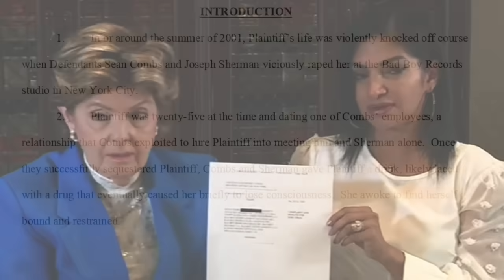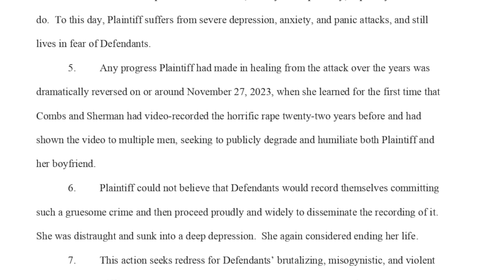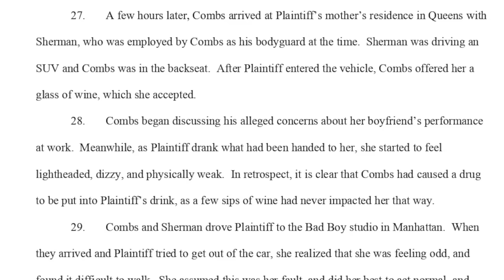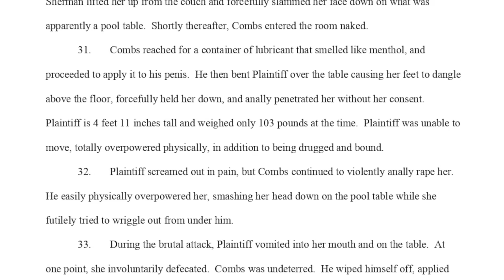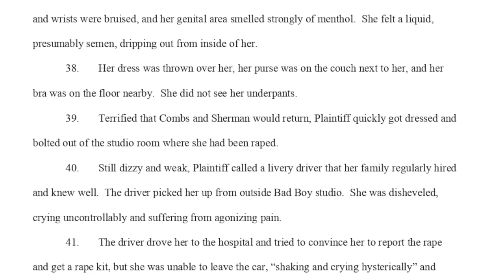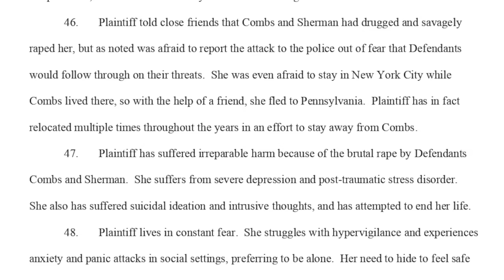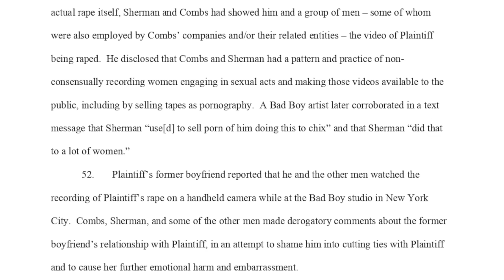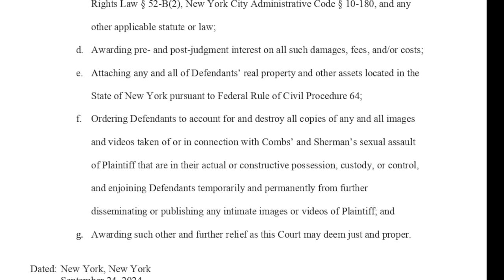Diddy SUED By Woman Claiming He RECORDED & SOLD A Video Of Him ATTACKING Her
Diddy is now being accuse of doing the unthinkable to a woman who dated a former Bad Boy employee. According to the lawsuit filed today, the woman claims she was tricked by Diddy back in 2001 to get in the car with him and his bodyguard. She was under the assumption that Diddy wanted to talk to her boyfriends performance on the job. After having a drink of wine from Diddy that made woozy. She endured crazy abuse allegedly from Diddy and his bodyguard but because of the possible threat of the things Diddy and his bodyguard could do to her, she was fearful to go to the authorities about the crime. She is now coming forward after many other victims have done the same. She is seeking punitives damages against the ex mogul and his bodyguard.